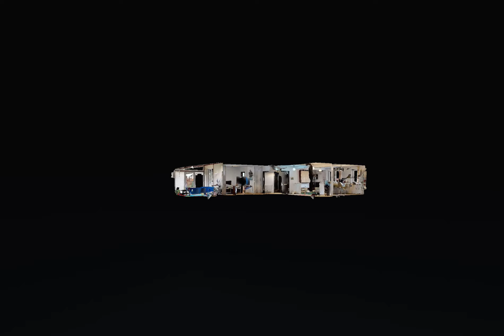Nicolae Grigorescu - 3 camere - Vlad Marinescu